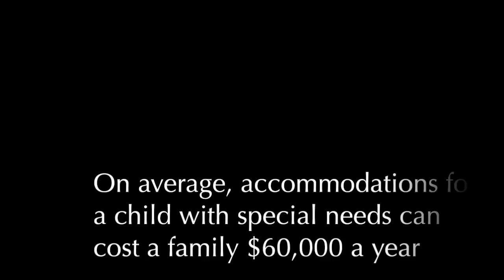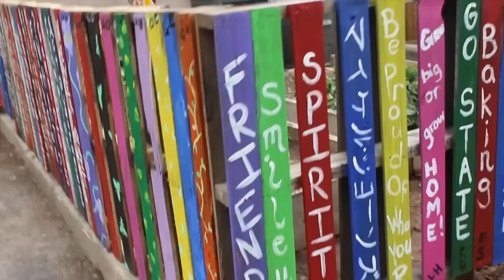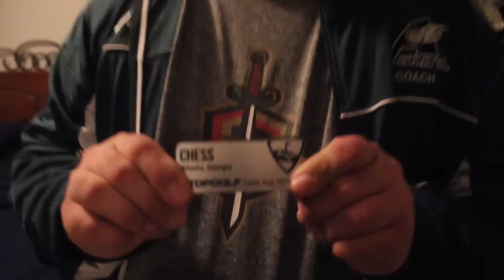Taking Action- Senior Capstone Documentary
By Miriam Goodfriend